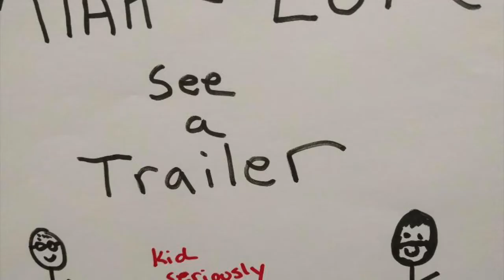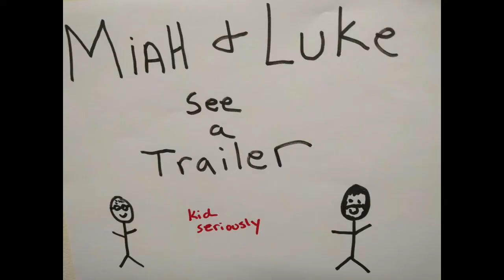Miah and Luke see a Trailer: Skyscraper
The trailer for Skyscraper is here. What script does the Rock turn down. Miah and Luke discuss.